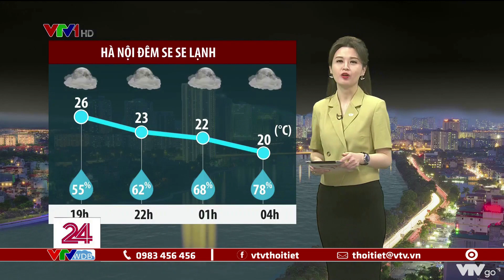Bản tin thời tiết 18h45 - 04/05/2022: TP Hồ Chí Minh đêm nay, trưa chiều mai mưa giông | VTVWDB